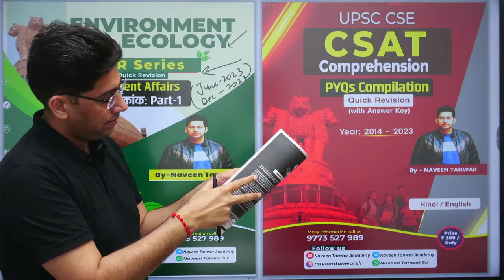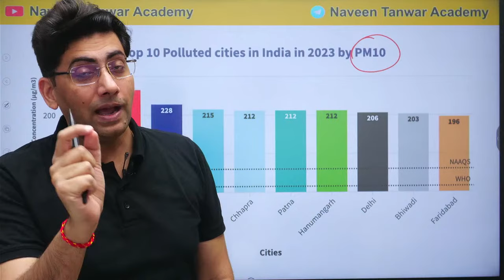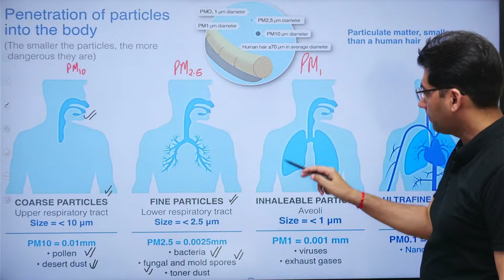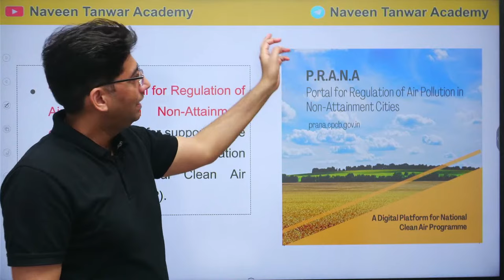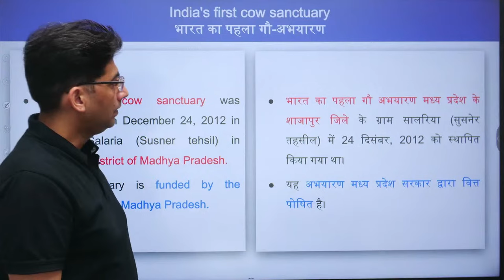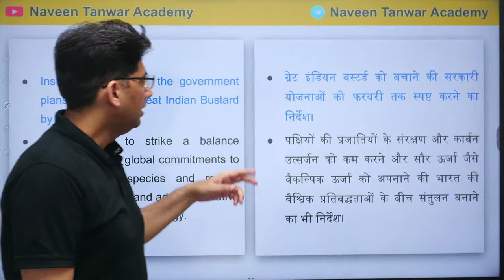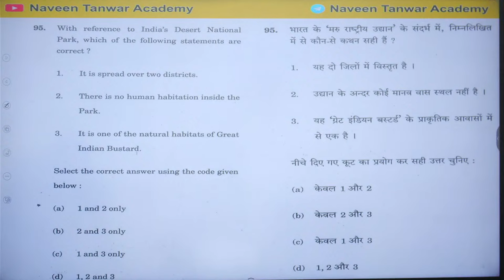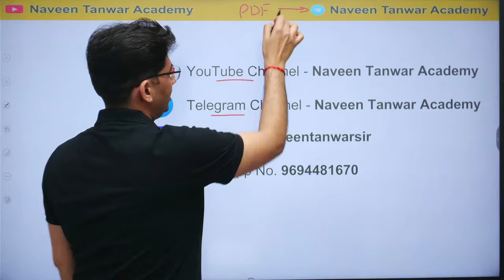Geography & Environment Current Affairs | January 2024 Part-1 | Target UPSC & UPPSC | Naveen Tanwar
Every Year around 25 to 35 Questions are asked from Geography & Environment in UPSC, UPPSC & Other State Civil Services Prelims Examination. Naveen Tanwar Sir has vast experience in understanding the demand of Geography & Environment based static and current affairs-based questions. This Session is very useful to secure marks in Current Affairs based questions easily.

Telegram Channel - Naveen Tanwar Academy